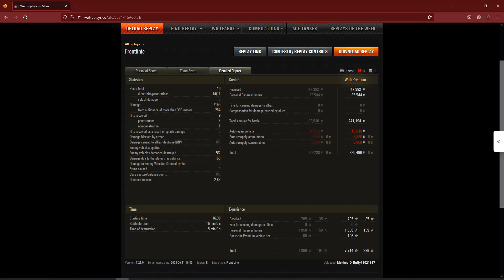Frontline - Ein Modus den ich gerne spiele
Ich mag diesen Modus und man kann da auch immer wieder Kredits verdienen. Man hat nur Stufe 8 Panzer gegen sich, aber man sieht sehr viele Premiumpanzer. Die beliebtesten die ich gesehen habe waren zum Großteil Skoda T 56, Bourrasque, BZ-176 oder auch der T-832 waren immer wieder vertreten, aber auch der Progetto 46 ein sehr beliebtes Fahrzeug.